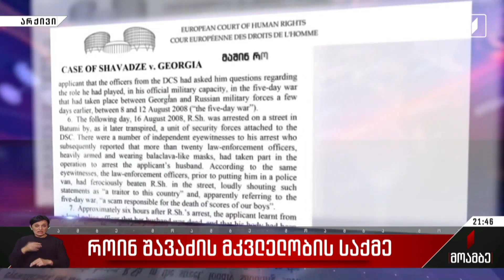როინ შავაძის მკვლელობის საქმე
წინა ხელისუფლების დროს მოკლული სამხედრო სერჟანტის გახმაურებული საქმე სასამართლოში ინაცვლებს.

როინ შავაძის საქმეზე დღეს პირველი პროცესი გაიმართა. 15 წლის შემდეგ პირველად ოთხმა ბრალდებულმა მათ მიმართ წაყენებული ბრალდებები აღიარა. სამმა სპეცრაზმელმა შავაძის მკვლელობა დაადასტურა, ყოფილმა გამომძიებელმა კი საქმის მასალების ფალსიფიცირებაში თავი დამნაშავედ ცნო. თავდაცვის სამინისტროს სერჟანტი და აგვისტოს ომის მონაწილე როინ შავაძე ომიდან რამდენიმე დღეში ქობულეთის გზაზე მოკლეს. მას 40-მდე ჭრილობა ჰქონდა მიყენებული. სერჟანტს იმდრონდელი ხელისუფლება ჯაშუშობასა და ნარკოდანაშაულში სდებდა ბრალს. საქმეში იმდროინდელი ყოფილი მაღალჩინოსნებიც ფიგურირებენ. თავის დროზე რეზონანსულ საქმეზე სარჩელი სტრასბურგშიც გაიგზავნა - ადამიანის უფლებათა ევროპულმა სასამართლომ საქმის ხელახალი გამოძიება ითხოვა.